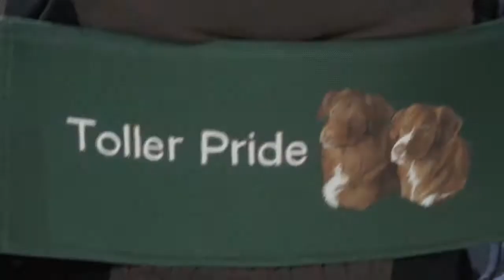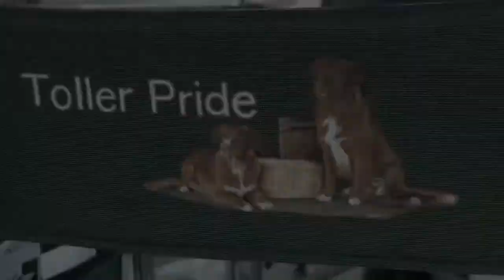Hali & Peanut play interrupted by the Fun Police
(AKA Piper, Grandma, Crazy-legs)